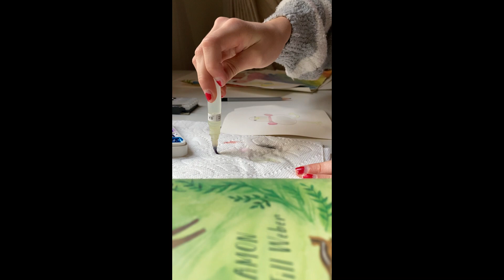painting is fun!!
hi welcome back i painted a cute plushy i made i hope you enjoyed this video:)